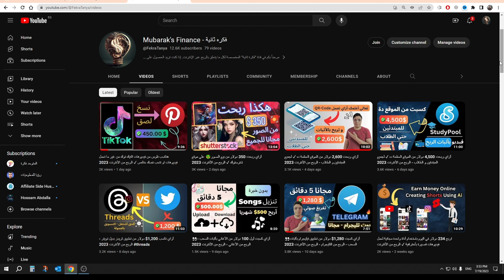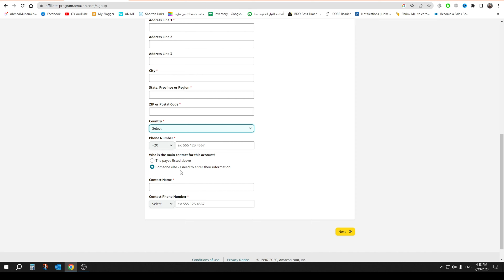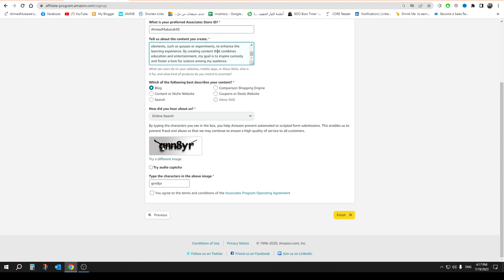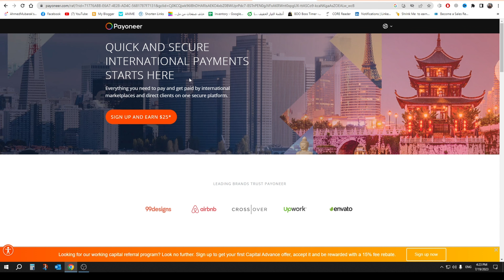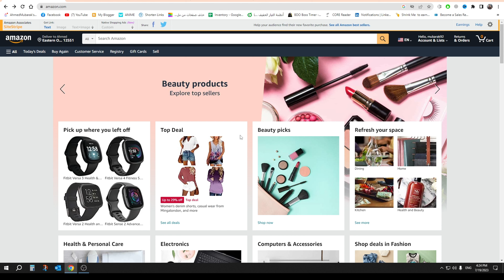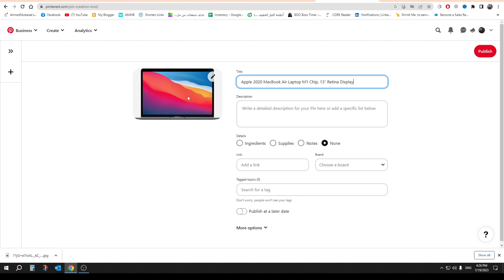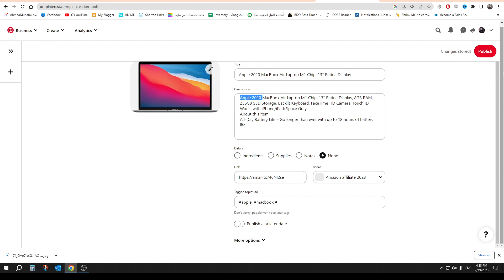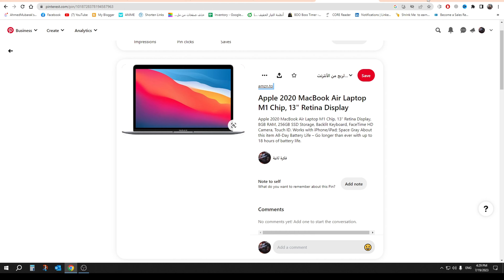التسويق بالعمولة بأسهل طريقة ممكنه و ربح أكثر من 800 دولار شهريا لأي مبتدئ - التسويق بالعمولة 2023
في فيديو النهارده هتتعلم أزاي تسجل في برنامج أمازون للتسويق بالعموله و كمان تسويق هذه المنتجات علي موقع بينتريست لتحقيق أفضل النتائج المرجوه.

❤ أهم فيديوهات القناه التي أنصحك بمشاهدتها ❤

2- ربح مجاني تماما أكثرمن 1000$  من رفع التصميمات بدون خبرة أو رأس مال - بالذكاء الأصطناعي - الربح2023

3-👀أزاي كسبت 1,280$ دولار من تطبيق تيليجرام بأثبات السحب - الربح من التليجرام - الربح من الأنترنت 2023

4-أكسب 8000 دولار شهريا من تحويل الصور فقط بدون أي خبره أو مجهود - الربح من الأنترنت للمبتدئين 2023

5- اكسب 5,300 دولار شهريا من بيع الاستيكرز بدون خبره أو مجهود - الربح من الأنترنت للمبتدئين 2023

6- كيفية الربح من جوجل و لينكدان 🤑 والحصول على 3,795.60 دولار يومياً بدون مجهود - الربح من الانترنت